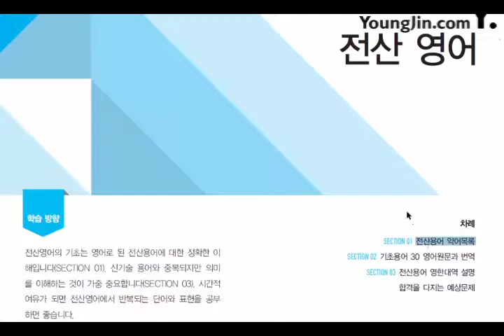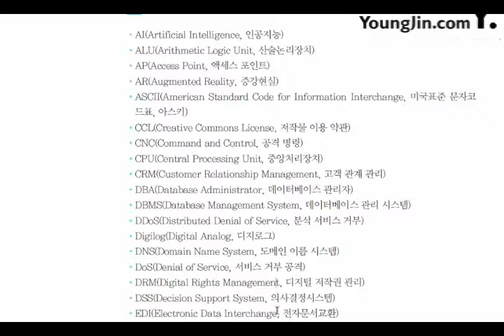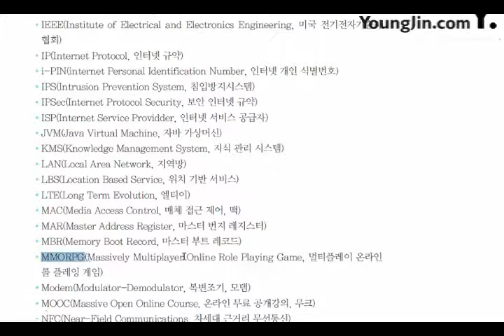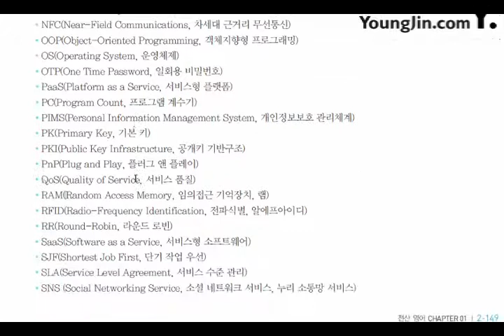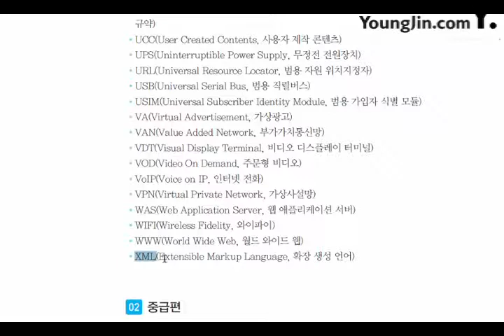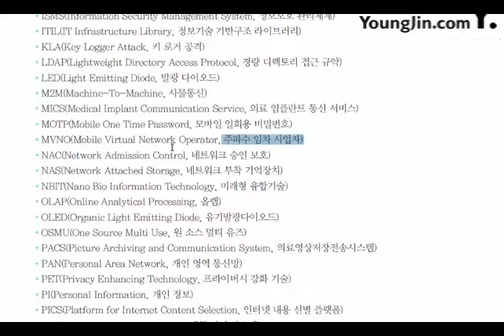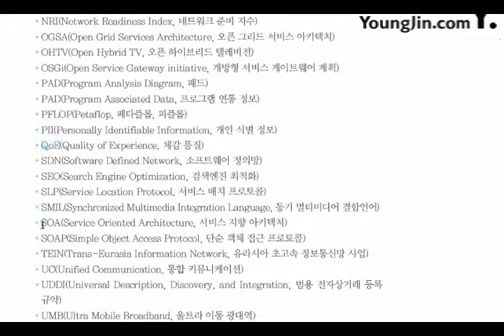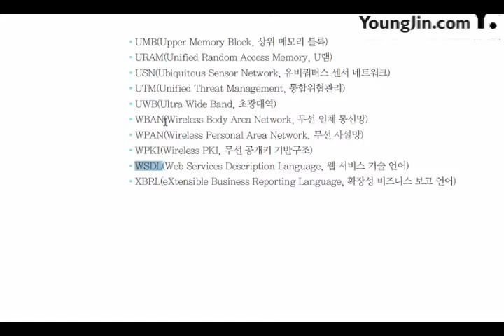[2017개정] P5-전산영어(1)